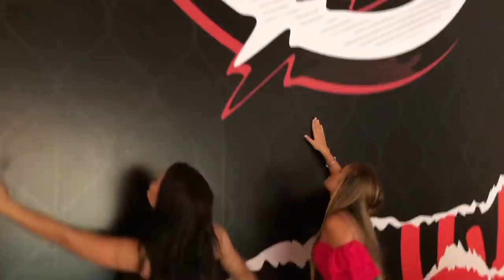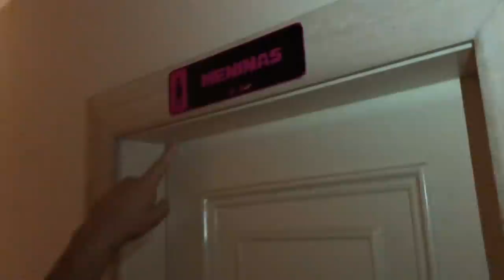MINHA NAMORADA É A NOVATA DA ELO TEAM? (NOVA INTEGRANTE)